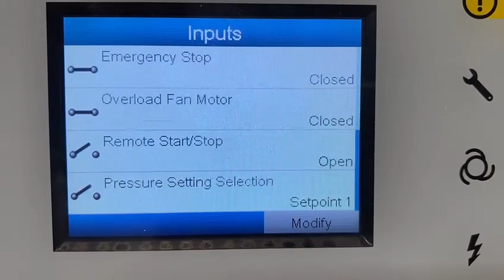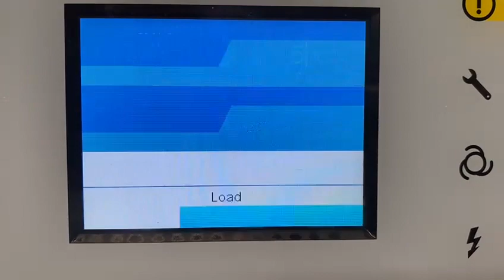Used Atlas Copco GA18VSDFF ref.009636 oil-injected air compressor from